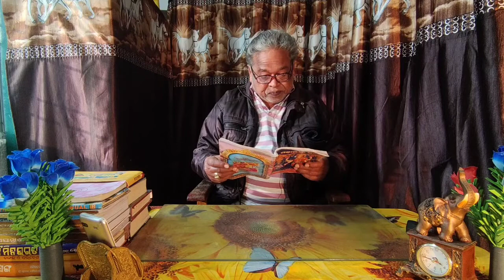ବୃହତ୍ ମହାଲକ୍ଷ୍ମୀ‌ ପୁରାଣ || Mahalaxmi Purana